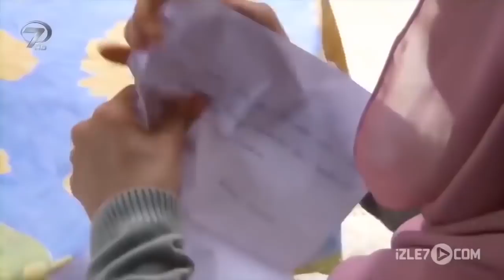İnsafsız | Kalp Gözü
Köyde annesiyle birlikte yaşayan Ayşe, orada askerlik yapan Kemal’le karşılaştıkları ilk gün birbirlerine aşık olurlar. Kemal terhis olduktan sonra, memleketine gidip durumu ailesine anlatacak ve Ayşe’yi istemeye geleceklerdir. Kemal askerliğini bitirip memleketine dönünce, Ayşe’nin annesi Döndü’ye gün doğar. Döndü’nün amacı Ayşe’yi köyün zengini Kazım Ağa’yla evlendirerek, zengin olmaktır. Döndü, Kazım Ağa’nın gözünden girip kulağından çıkarak aklını çeler ve kızı ile evlenmeye ikna eder. Ayşe, Kemal’i sevdiğini söyler. Ancak Kemal’in gidişinden uzun süre geçmesine rağmen hâlâ bir haber çıkmamıştır. Babasının hastalığı yüzünden Ayşe’yi istemeye gitmeleri gecikir. Ayşe’ye haber vermek istese de gelen mektupları Döndü ele geçirip yok eder. Bir de Kemal’in ağzından Ayşe’yi istemediğini ve bu evliliğin olamayacağını yazar. Ayşe bu durum karşısında adeta yıkılır, annesine bir şey diyemez. En kısa süre içerisinde de Kazım Ağa ile evlenir. Tüm bunlar olurken Kemal çat kapı çıkıp gelir. Ayşe’nin evlendiğini öğrenir. Ayşe’nin karşısına çıkar evlendiği için verip veriştirir. Aslında Ayşe’nin de Kemal’in de olup bitenlerden haberi yoktur. Artık bundan sonra hiçbir şey eskisi gibi olmayacaktır.
Yönetmen: Betül Durmuş Sevim Senaryo: Meryem Temiz, Sinem Şengünlü, Yasemin İnal Oyuncular: Ceylan Yılmaz, Deniz Altun, Tayfun Sav, Ersin Sarı, Mustafa Uzun, Aslı Erdemir